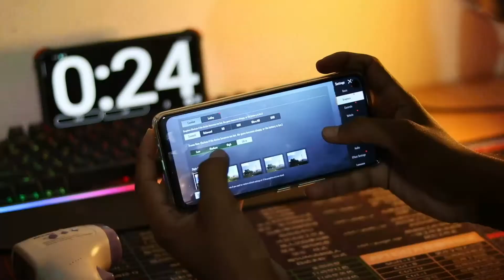Best Deal Under 23K In Pakistan | Gaming & Camera King 👑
Hey Guys Today i Will Tell You GUYs About the Best Deal under 23000
the gaming king,camera king and the looks wise king too.